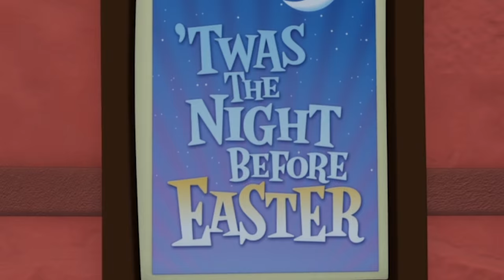'Twas The Night Before Easter (2011) (Director's Cut) (Christian Nutrition)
Do we really need a longer version of this episode?